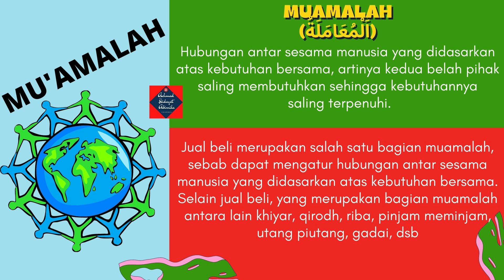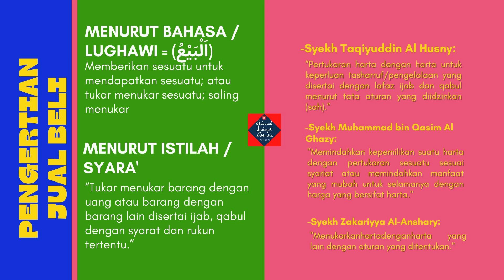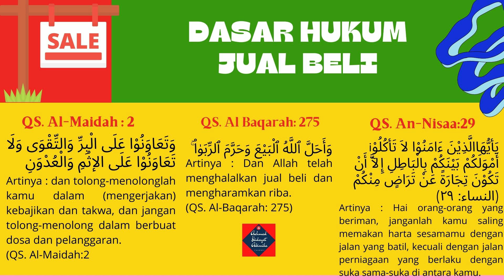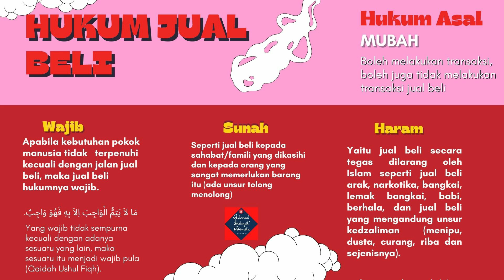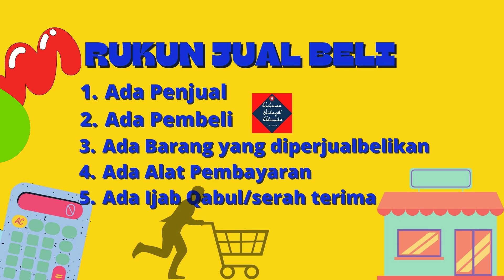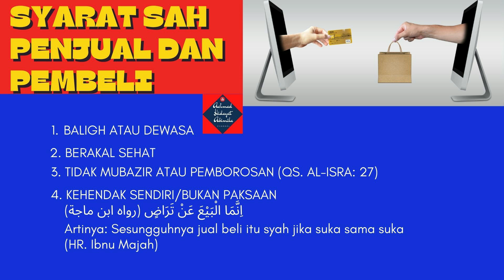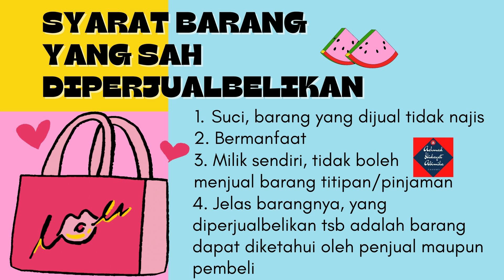JUAL BELI -1 (PENGERTIAN, HUKUM, RUKUN DAN SYARAT) | MATERI FIQIH MTS DAN PAI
Video pembelajaran Fiqih dan PAI materi jual beli (pengertian, dasar hukum, hukum, rukun dan syarat jual beli).